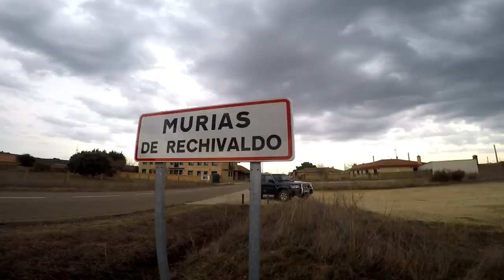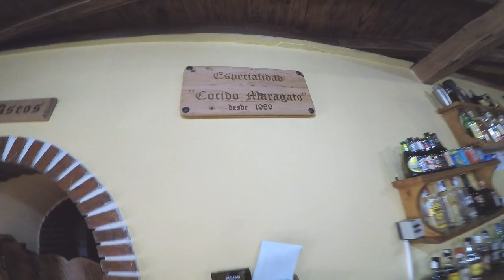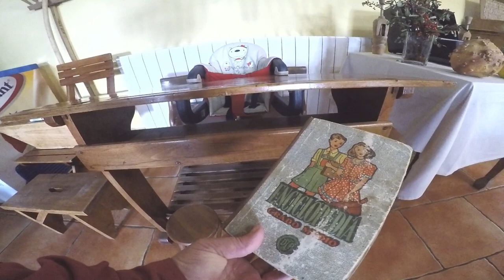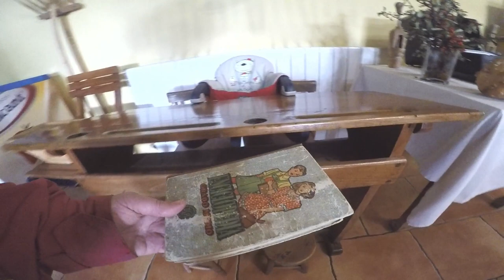Parada Obligatoria Para Comer Un Cocido Maragato.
Parada Obligatoria Para Comer Un Cocido Maragato, En Murias De Rechivaldo - León.